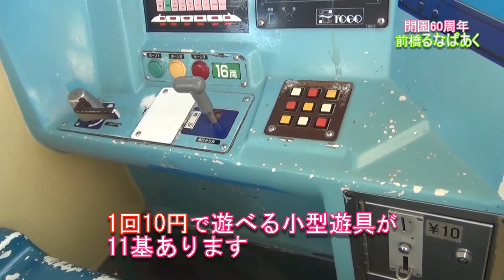群馬のレトロな遊園地「るなぱあく」 が懐かしすぎて泣けるレベル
親から子、子から孫へと愛され続ける小さな遊園地が前橋市内にあります。１９５４年オープンし、１１月１日開園６０周年を迎える市中央児童遊園、通称「るなぱあく」です。広さはサッカー場２面ほど。大型遊具８基と小型遊具１１基に５頭の木馬が置かれ、今もかつてデパートの屋上にあった遊園地を思わせる素朴さがあふれます。中でも木馬は開園時からある日本最古の現役木馬として２００７年に国の登録有形文化財に指定されました。料金は小型遊具１０円、大型遊具は５０円。木馬は開園当時と同じ１０円です。

■リポーター：　根岸麻衣子（群馬テレビ出身）